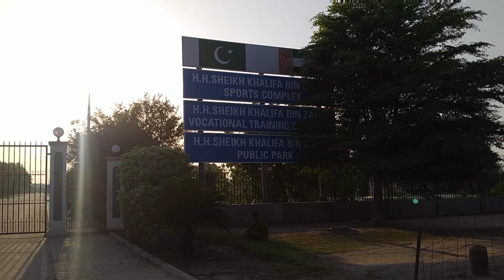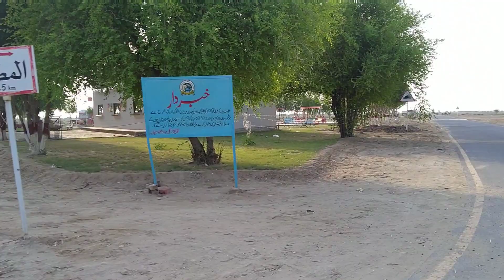Cholistan Tour | Rohi | Desert area Rahim yar khan | Life in Cholistan | Cholistan Desert Pakistan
cholistan is located in  rahim yar khan toward Abu Dhabi.road and start from AbuDhabi Palace . It is a very large desert area. During rain days a large number of citizens of Rahim Yar Khan go there and enjoye the weather of cholistan.Its is about 30 kilometers from  khanpur adda rahim har khan.